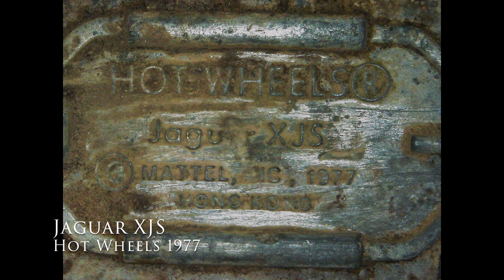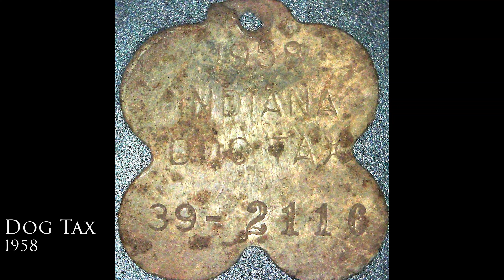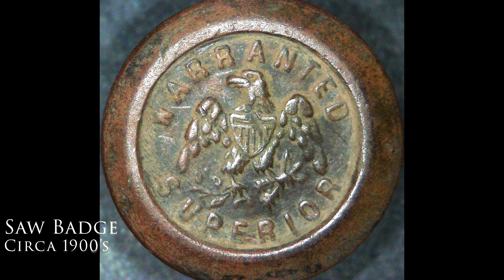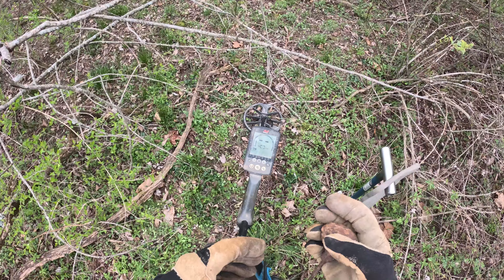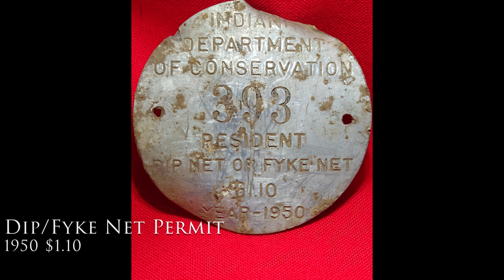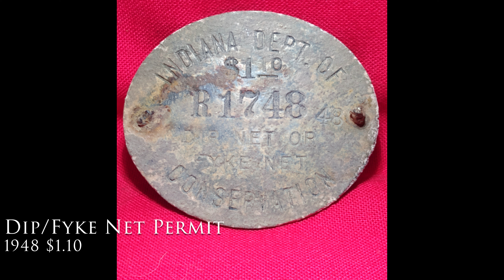Random Finds on Random Metal Detecting Hunts!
This week's video captures many random finds over several different metal detecting hunts. It's truly amazing what all is buried from ages gone by.